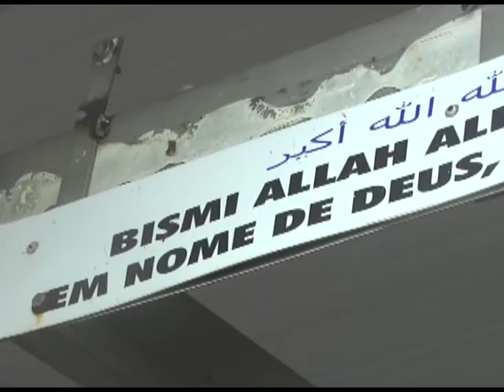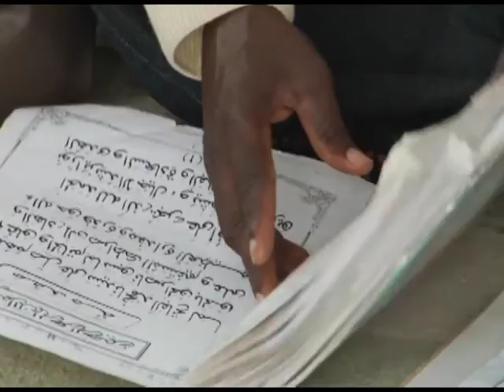TVE Repórter | UPF TV / TVE - Senegaleses no RS - 12/6/2016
Este TVE Repórter foi produzido pela UPF TV, da Universidade de Passo Fundo, parceira da TVE.
A colônia de imigrantes senegaleses que se instalou em Passo Fundo, no norte do Rio Grande do Sul. A cidade no planalto médio foi a cidade gaúcha que mais recebeu senegaleses desde o início do processo de migração.
O TVE Repórter explica porque eles escolheram Passo Fundo e as oportunidades que a cidade oferece na universidade e no mercado de trabalho. O programa também registra a atividade religiosa muçulmana - os senegaleses se reúnem em grupos para rezar - e as atividades culturais que realizam na cidade.